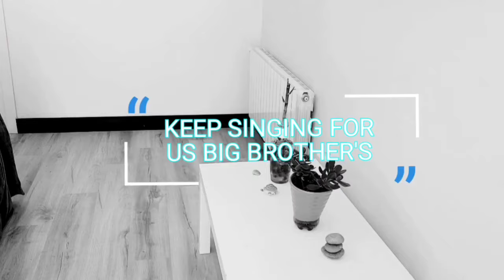To night By BIG BROTHER'S Vlog star(1).mp4 (true love story)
when a man is alone By BIG BROTHER'S cool music